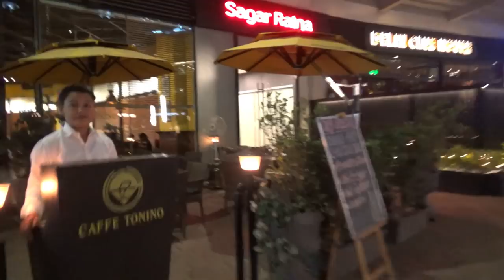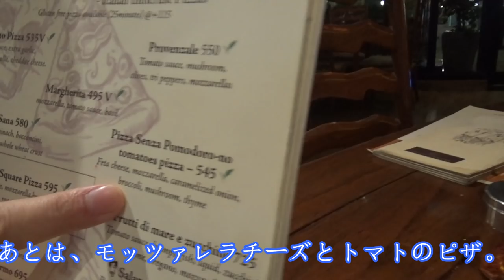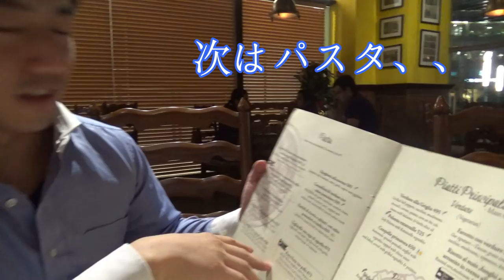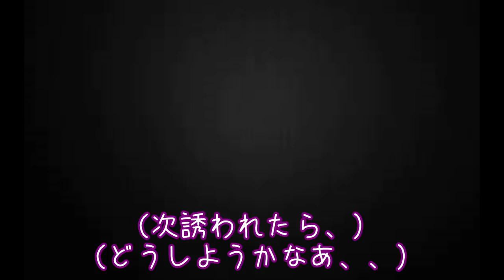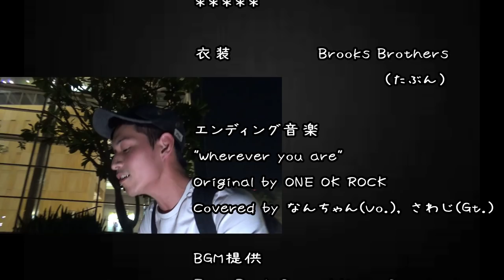インド駐在員の恋愛模様~出会い編~【イタリアン】/ Enjoy Italian in Gurgaon..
インドの中でも外資系企業の駐在員が多く集まる都市、グルガオンには、
イタリアン、フレンチなどおしゃれな飲食店がたくさんあります。

今回はしょうごが、その一つを紹介します！！

There are a lot of good restaurants providing rich atmosphere especially in Gurgaon, where a lot of foreign expats are living.

This time we introduce one of such restaurants to you.